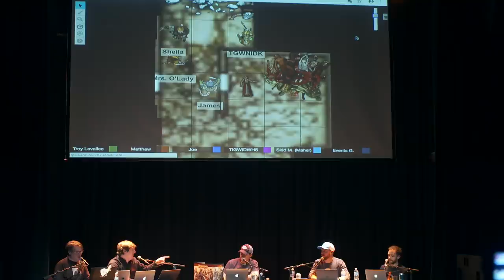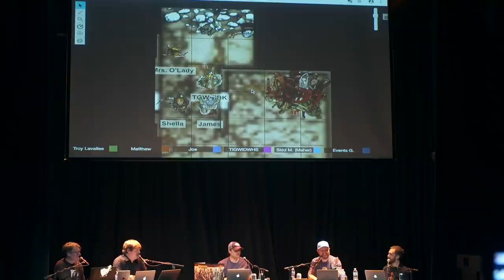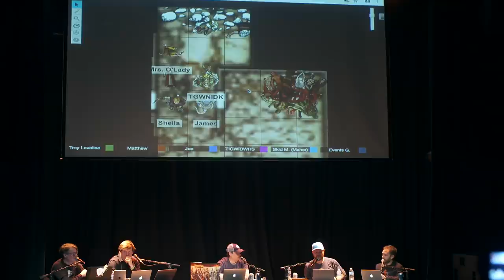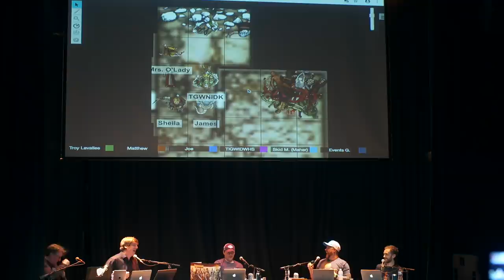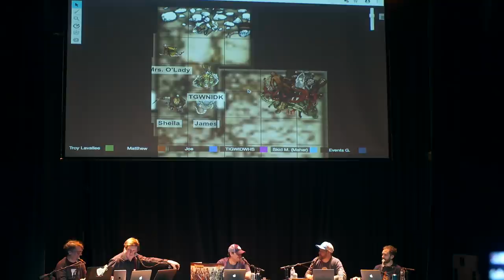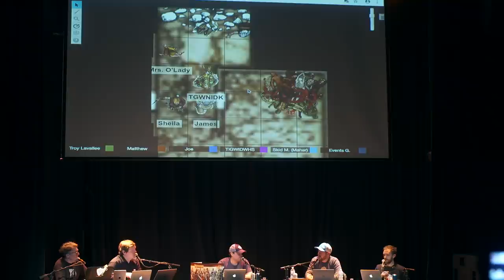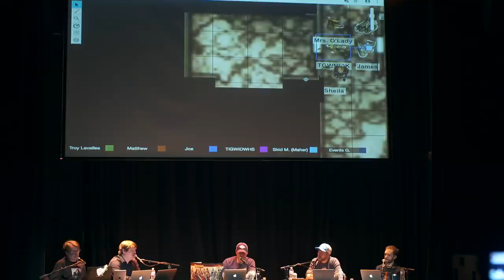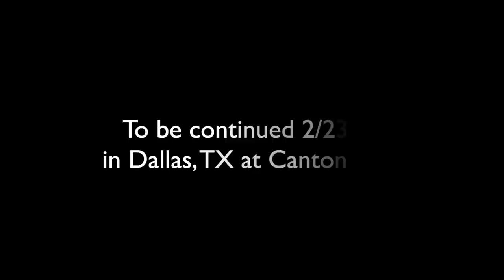Unconscious and Dying | Glass Cannon Live! Episode 3 | Pathfinder 1E Strange Aeons | Chicago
The boys of the Glass Cannon Network kick off 2019 with a sold out show at Lincoln Hall in Chicago. It was cold outside, but it was HOT at the table, as all hell broke loose and a couple things most definitely happened.

Join the miscreants of the Glass Cannon Network as they tour the country playing the Lovecraftian Horror Strange Aeons Adventure Path converted to Pathfinder 2E. When not on tour, new episodes of Glass Cannon Live! air Thursdays at 8PM ET YouTube videos and podcasts drop on Tuesdays.

TIMECODES
0:00 Intro
2:28 Start of Show
16:57 Recap
23:14 Gameplay

For more podcasts and livestreams or to catch the next stop on the tour,